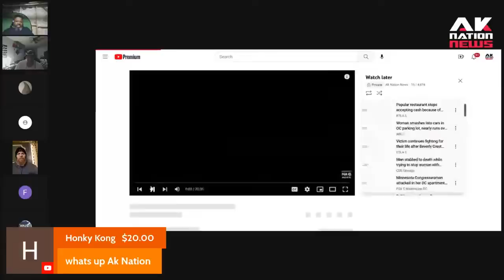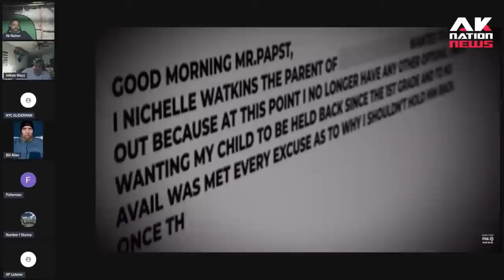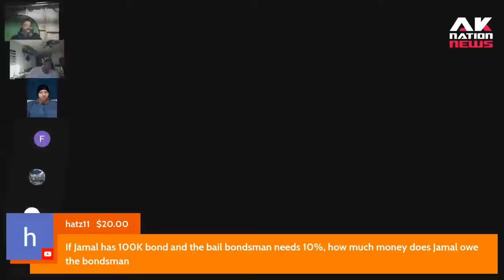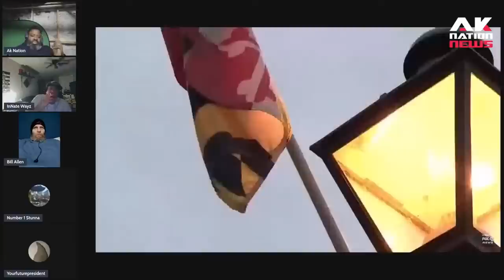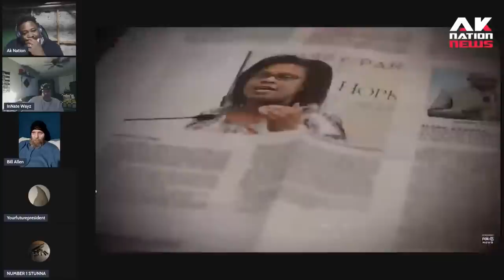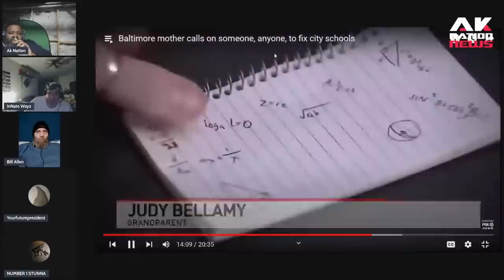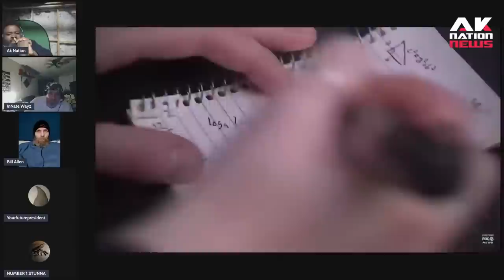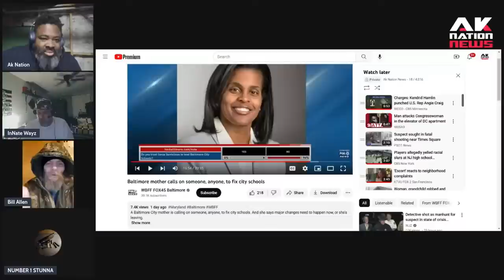White school admin almost smacks female reporter when asked why black kids in Baltimore can't read.